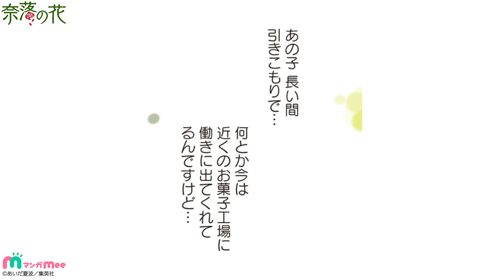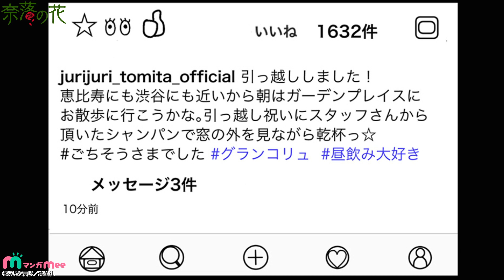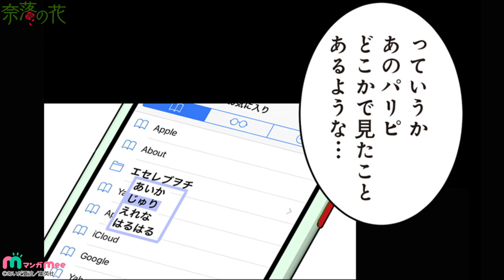【ボイスコミック】まさか借金!?SNSは承認欲求？欲望渦巻くシェアハウスで何が起こる…『奈落の花 ２話』【マンガMee/マンガ動画】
女の欲が渦巻くシェアハウス『奈落の花』の続きは基本無料のアプリ『マンガMee』で！！

●橘アイコ　　　　　　　　：本郷里実
●富田ジュリ　　　　　　　：福積沙耶
●本多つばさ　　　　　　　：新川愛実

◆マンガMeeチャンネルは基本無料の集英社マンガアプリ
『マンガMee』の公式YouTubeチャンネルです！
毎週、恋愛・胸キュン・ちょっとエッチ・ホラー
様々なジャンルのボイスコミック / マンガ動画を配信していきます！

ーーー作品紹介ーーーーーーーーーーーーーーーーーーーーー
タイトル：奈落の花
著者：あいだ夏波

夢だったシェアハウスがいよいよスタート。「家族のようにワイワイ楽しく！」と夢を膨らませる家主の橘アイコだが、同居人２人は全く正反対のタイプ。華やかな美貌を武器に世の中を渡ってきた高飛車リア充・ジュリと、見た目にも名前にもコンプレックスを抱える根暗女子・つばさ。しかも何だか彼女らはワケアリのようで……？『スイッチガール!!』、『圏外プリンセス』のあいだ夏波が贈る、女たちの群像劇がマンガMeeでいよいよ始まる！

©あいだ夏波／集英社